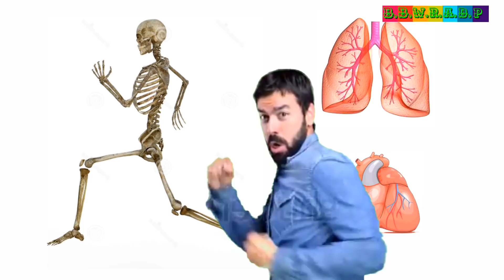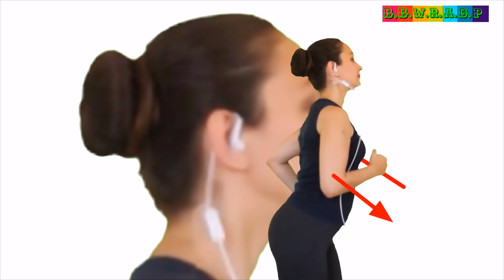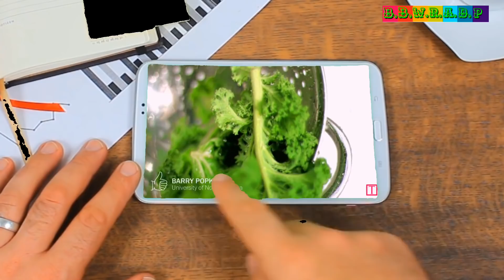ये है तेज़ दोड्ने का असल तरीका - Running Form: Correct Technique And Tips To Run Faster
हमसे contact करने के लिए हमे Facebook Page ओर instagram पर Like and follow करें!👇